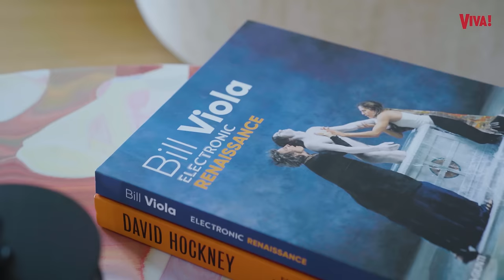Oto dom Malwiny Wędzikowskiej: „To była ruina, po pokoju fruwały gołębie”. Remont trwał DWA LATA!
Prowadząca "The Traitors" pokazała nam swoje mieszkanie w centrum Warszawy. Malwina Wędzikowska uważa, że przeinwestowała, kupując to miejsce, ale tak czy tak dziś jest to jej wymarzony dom. Pełno w nim mebli od projektantów i rzeczy na zamówienie. Jest też niecodzienna sypialnia i garderoba. Zobaczcie sami!